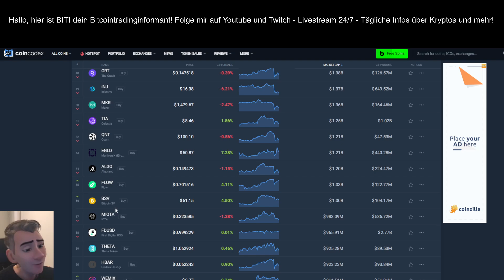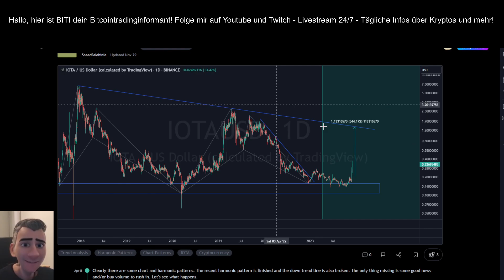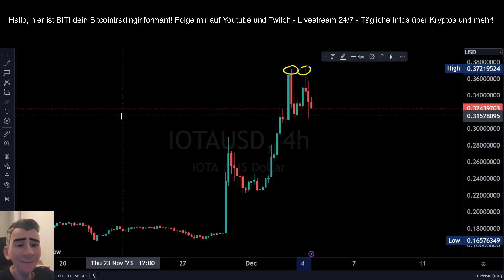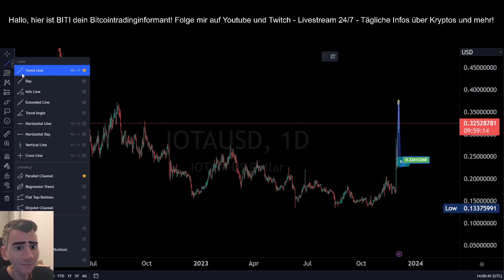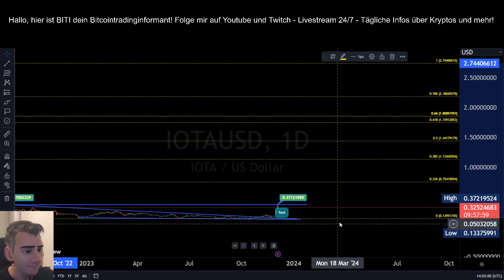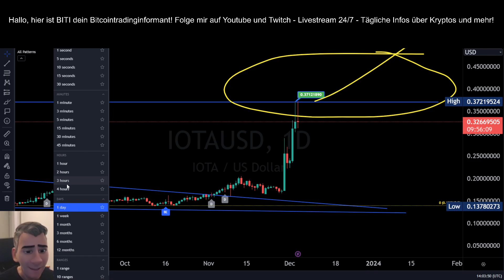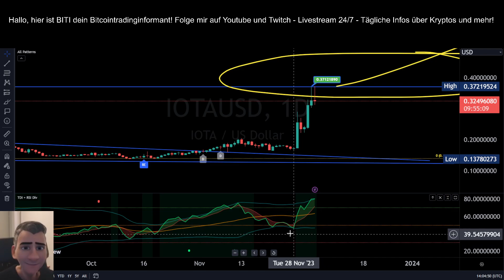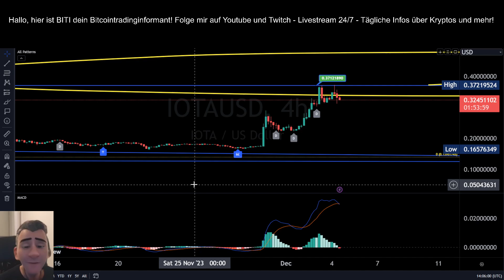IOTA - 1$ - Wann?